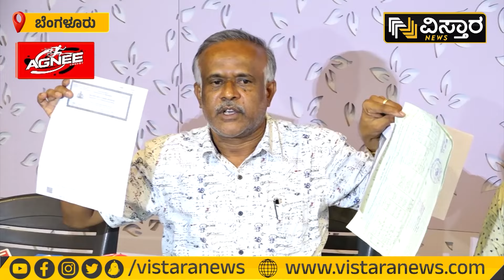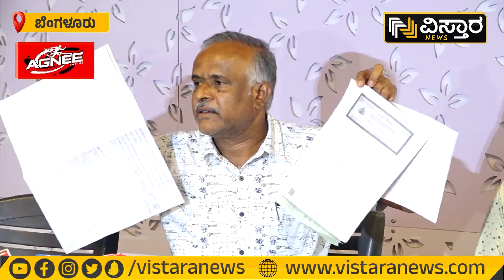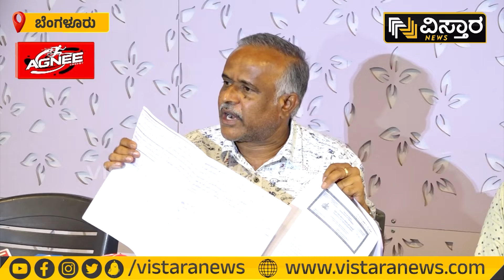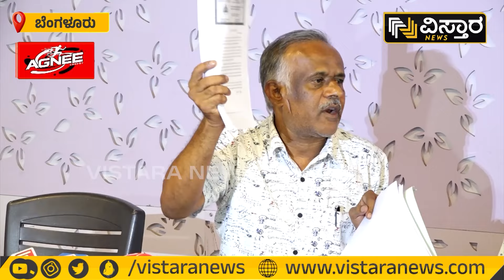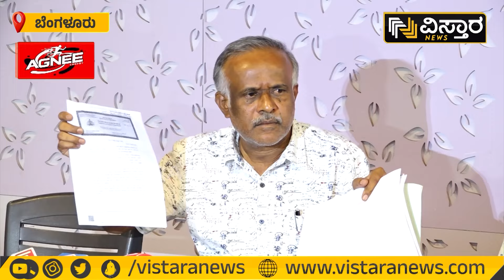Muda Site Scam | CM Siddaramaiah | Gangaraju Released Documents | ಸಾಮಾಜಿಕ ಹೋರಾಟಗಾರ ಗಂಗರಾಜು ಆಕ್ರೋಶ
Muda Site Scam | CM Siddaramaiah | Gangaraju Released Documents |  ಸಾಮಾಜಿಕ ಹೋರಾಟಗಾರ ಗಂಗರಾಜು ಆಕ್ರೋಶ | Mysore Site Allotment Scam